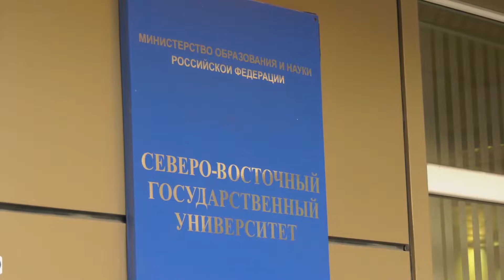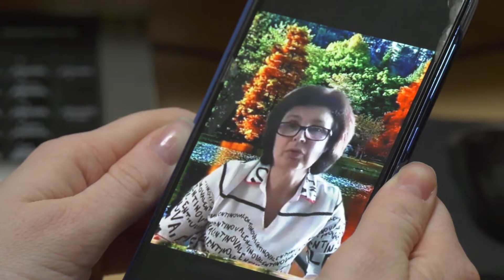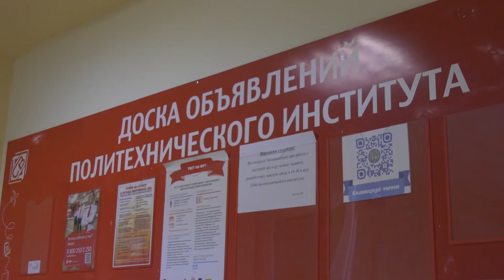Культурная среда. СВГУ